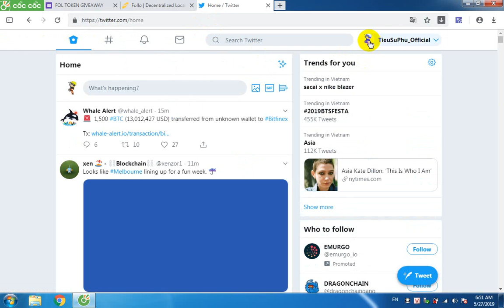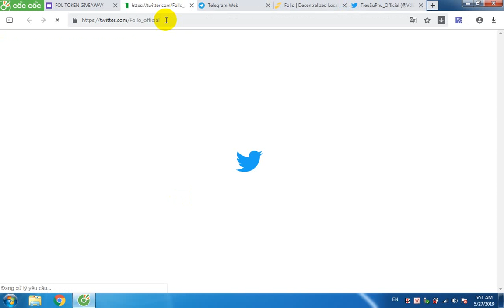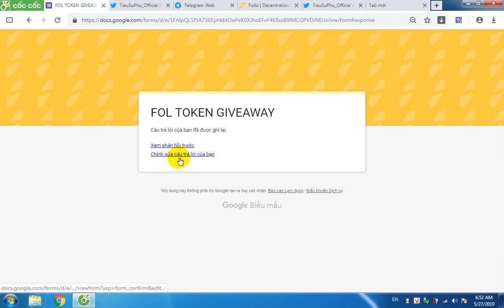Airdrop FOL TOKEN Nhận 4,000 FOL tokens Miễn Phí (~$20)